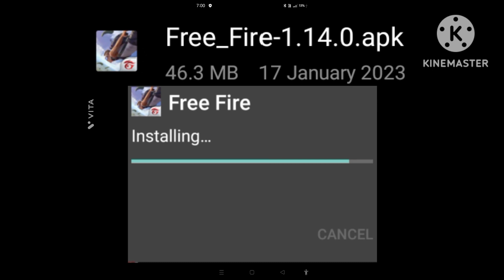Old free fire download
I CAUGHT UNCLE KIDNAPPING |
HELLO NEIGHBOUR 2 GAMEPLAY